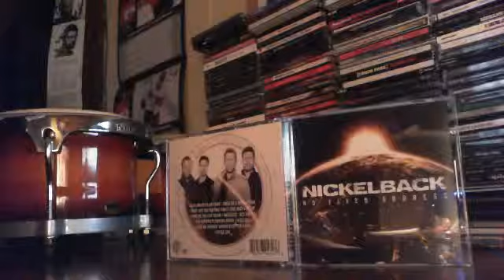Webcam video from January 1, 2015 10:59 AM